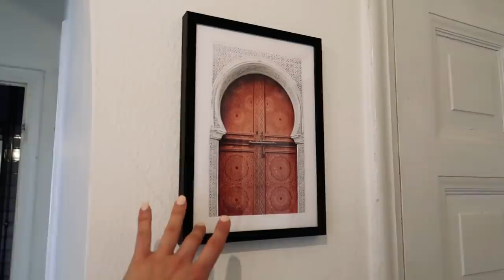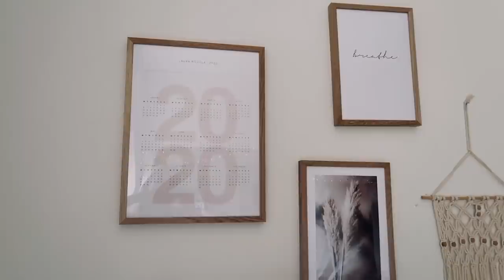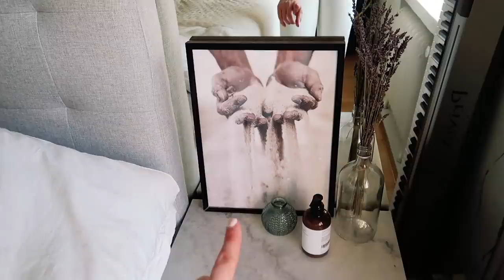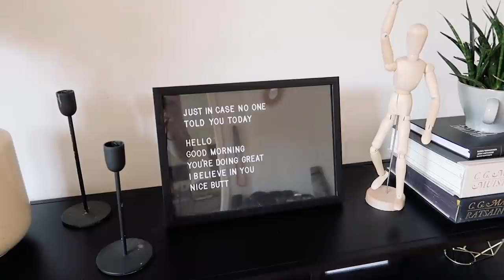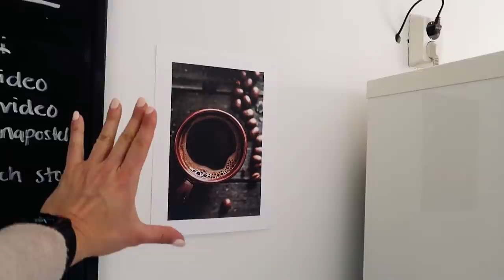UUSIA KOTIJUTTUJA🏠💕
Kaupallinen yhteistyö: Desenio
koodilla "LAURAROSILLA25" saat -25% alennusta Desenion julisteista 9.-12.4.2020. Koodi ei koske kehyksiä, eikä handpicked tai persoonallisia julisteita.

Lisää treeni- ja ruokavinkkejä löydät mun e-kirjoista👇

Koodilla "YOUTUBE" saat -15% e-kirjoistani, joten muista syöttää alennuskoodi kaupassani!

Nettivalmennukset👇

💪HERO HIIT - mukaan voi liittyä koska tahansa - kesto 8 vkoa!

🤸HERO KEHONPAINO - mukaan voi liittyä koska tahansa - kesto 8 vkoa!

🍑HERO BOOTY - mukaan voi liittyä koska tahansa!